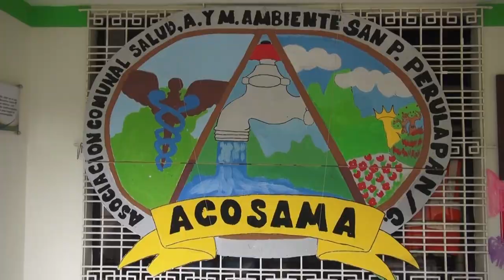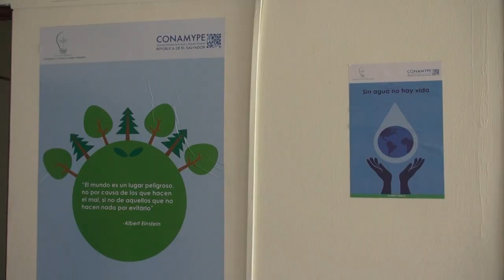Ganadores reconocimiento a las mejores prácticas de uso eficiente del agua 2019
La Fundación Nacional para el Desarrollo FUNDE, se lleva el reconocimiento en la CATEGORÍA ORGANISMO NO GUBERNAMENTAL, por la ejecución de un proyecto de captación y cosecha de agua lluvia para tareas del hogar y riego de huertos, en 10 municipios del Valle de Jiboa en San Vicente y de Los Nonualcos, La Paz. Este proyecto ha beneficiado a 216 familias con acceso a agua para consumo, de las cuales el 54% de sus integrantes son mujeres.

En la CATEGORÍA ADMINISTRADORAS DE SISTEMAS DE AGUA la Asociación Comunal de Salud, Agua y Medio Ambiente, ACOSAMA, ha sido distinguida con este reconocimiento, por su incansable labor en la conservación y protección del recurso hídrico y cuyo objetivo es sensibilizar y educar a las comunidades usarías del sistema.

Finalmente la Comisión Nacional de la Micro y Pequeña Empresa CONAMYPE, se agenció el reconocimiento en la CATEGORÍA INSTITUCIONES PÚBLICAS, ya que, desarrolla un plan que busca sensibilizar al personal de la institución y usuarios externos sobre el uso eficiente del agua que garantice un ahorro en el consumo.